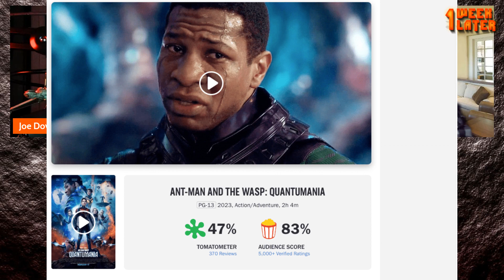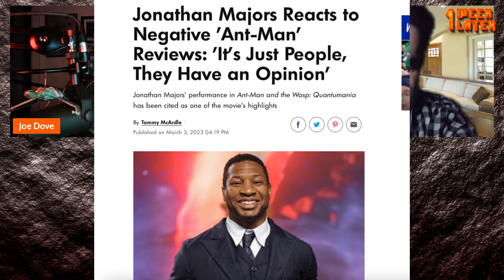Antman not so much Wasp: Quantumania | 1 Week Later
Join the Billy Joe and special guest @Ajorsini as they dive into

It helps us grow the channel and make more content.